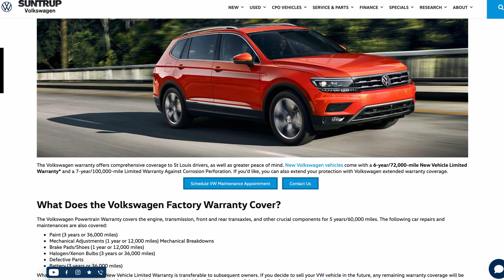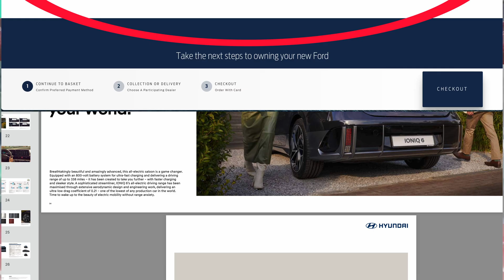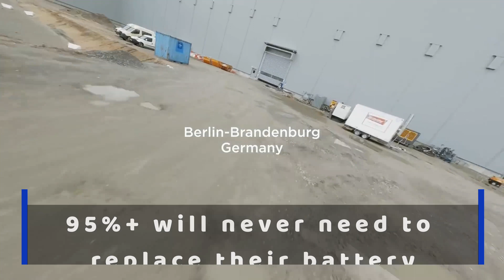EV Charging | Pricing Guide For Replacing An EV Battery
Whether you're a Tesla owner or not, it's always great to keep informed about EV battery prices. You never know, it might shape your next car purchase. So to find out more, stick around as Dave Takes It On.